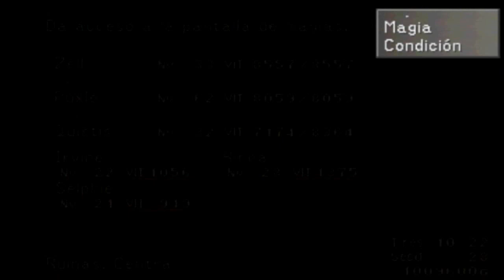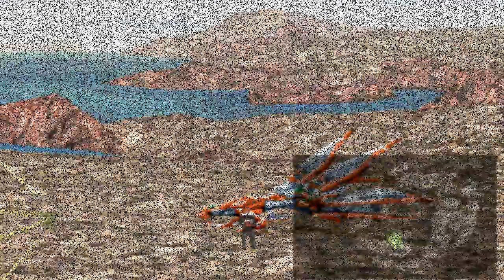Final Fantasy VIII - Parte 39 comentado en español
Final Fantasy VIII - Parte 39 comentado en español (Ruinas Centra y G.F. extras 2)